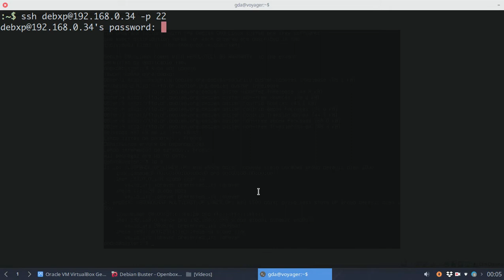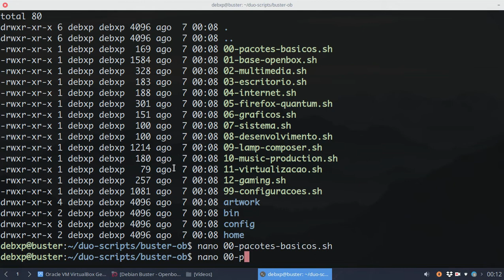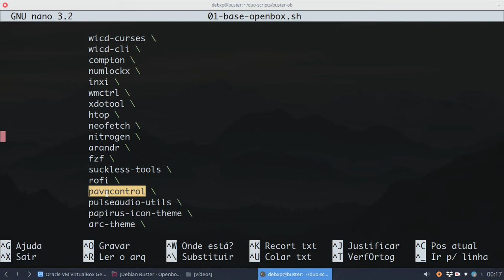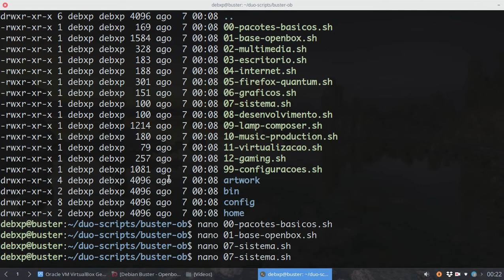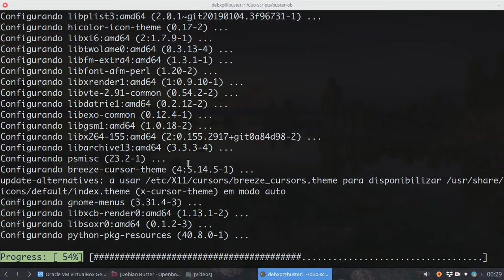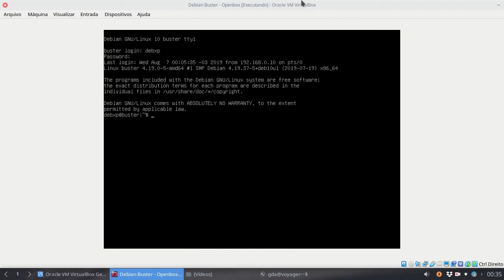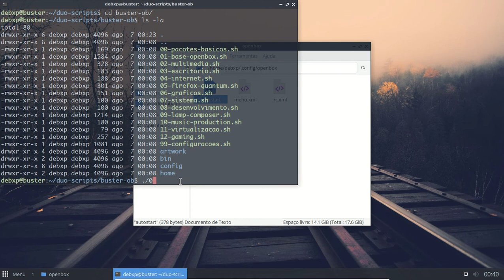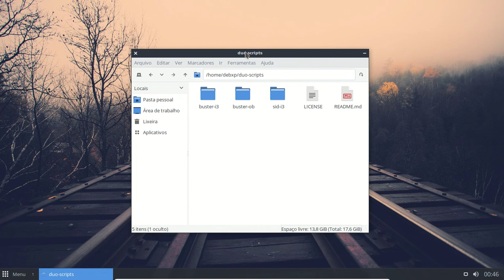Instalações personalizadas no Debian Buster - PT2: Openbox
Nossos links!

Muito obrigado!
Blogs, sites e canais que eu recomendo

Auxiliar de edição:
Carlitos_Craft